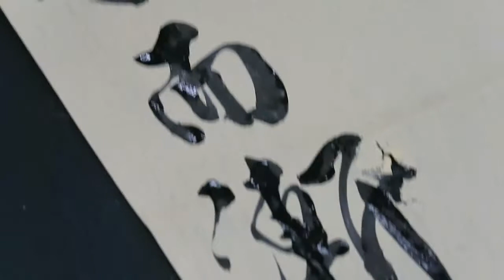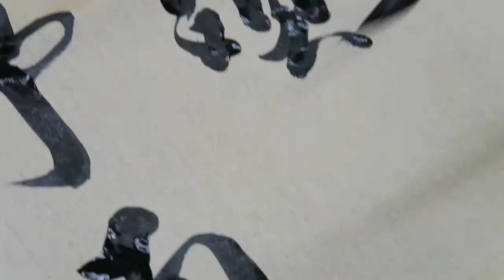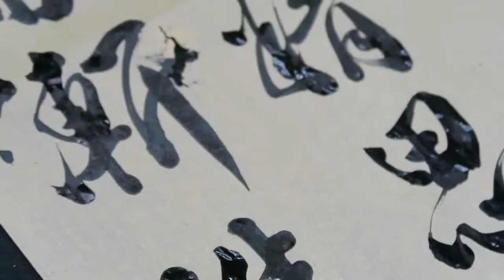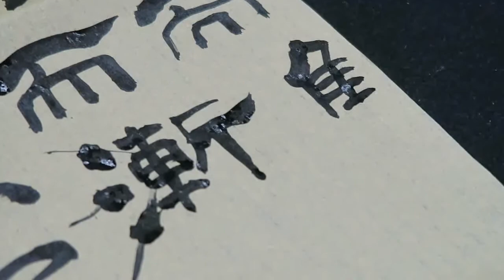顧老師書法示範2017-05-11_0407(循序而漸進2)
書法示範 - 循序而漸進2